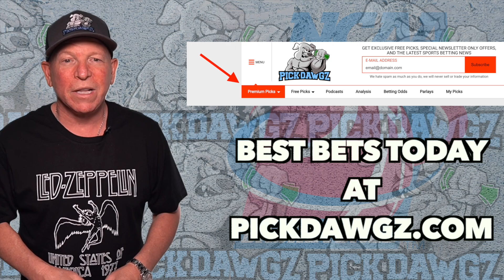Arizona State vs Colorado 1/15/22 College Basketball Free Pick CBB Betting Tips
The Colorado Buffaloes take on the Arizona State Sundevils in Saturday College Basketball Action. Get Mitch's College Basketball Pick and Prediction for this game.